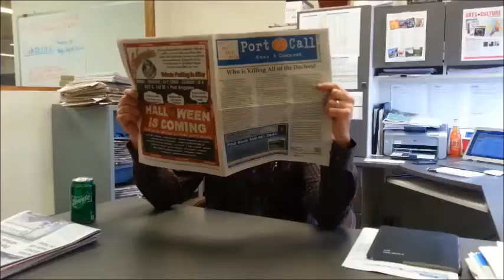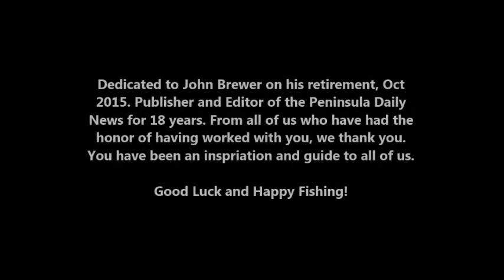John Brewer Retires - News at 11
Port Angeles - John Brewer, publisher and editor of Peninsula Daily News, Sequim Gazette and Forks Forum, has retired after 18 years on the North Olympic Peninsula. Friends and coworkers sent in their wishes for his happiness.